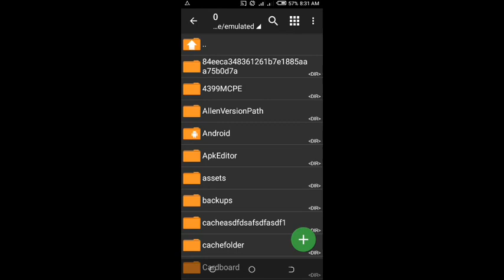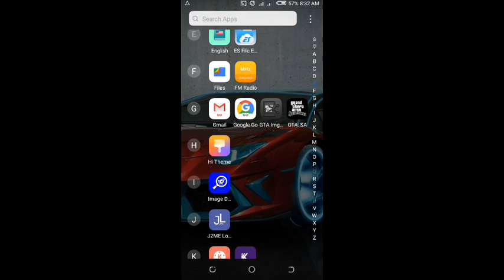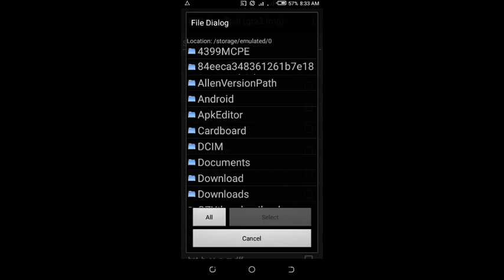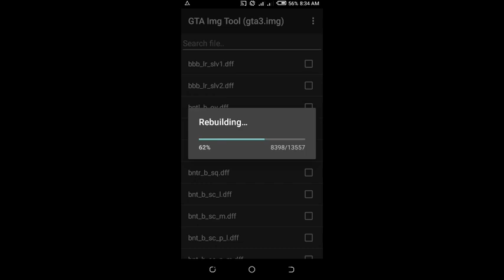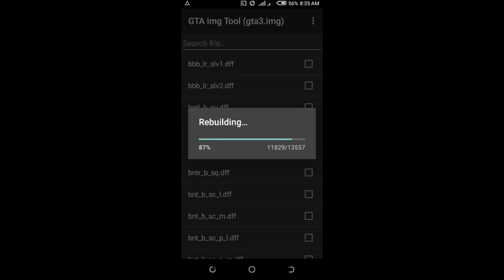How To Use GTA Img Tool To Apply Dff Cars On GTA Sa No Root Latest Tutorial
Hi guys today in this video am going to show you how to use GTA img tool on your phone for GTA sa game All you needs is to watch this video till end for you to know how to do that.

Guys if you want to earn money online as a freelancer by doing tasks you can start earning money today by clicking on the link below to register in the website  👇👇👇

btc address👇

3L3CjwWwgWMJ9gEbbNSxDDhtiDj9Wdqwvd

Eth address 👇

0x618E0293E9aB6B3954e522e0FB144918EF4CA2A9

Litecoin👇

ltc1qg4qujmy459hdhgcqt35k05scvh00w829z75grk

Perfect money account no👇

U30585569

Payeer account no👇

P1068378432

GTA sa Cleo cheat mods link